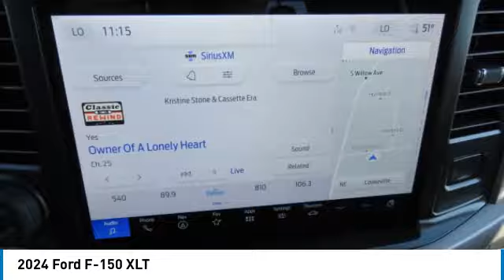2024 Ford F-150 RFB67474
2024 Ford F-150 XLT